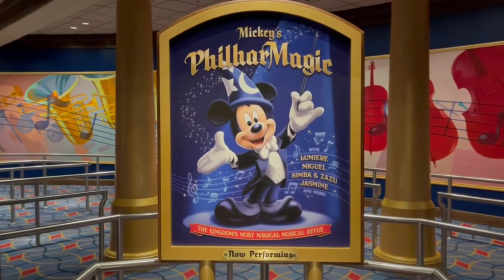Mickey's PhilharMagic | Walt Disney World | Disneyland | Coco Scene | Full Show | 2022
Put on your 3D “opera glasses” and sit in the Concert Hall in front of the 150-foot-wide, 180-degree seamless wraparound screen.  It’s time for Mickey’s PhilharMagic at Walt Disney World’s Magic Kingdom.
As the lights dim, we find Donald Duck fast asleep. When he dons Mickey’s Sorcerer’s Hat and decides to try his hand at conducting the concert when he is suddenly plunged into a 3D dream world of classic Disney animated musical sequences.

Classic Disney Songs include “Be Our Guest,”  “Part of Your World,”  “I Just Can’t Wait To Be King,” and “You Can Fly” from Peter Pan, along with child-friendly, in-house special effects throughout the presentation. All are designed to further immerse you in the adventure.